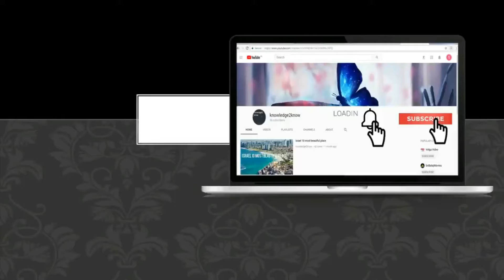Max Payne Part 2 Chapter 4 Put Out My Flames With Gasoline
hello i Am Back With New Video "Max Payne Part 2 Chapter 4 Put Out My Flames With Gasoline" i will upload more video rapidly now please like if u like video and cooment and subscribe

Max Payne Part 2 Chapter3 With Rats and Oily Water

Max Payne Part 2 chapter 2 An Offer You Can't Refuse